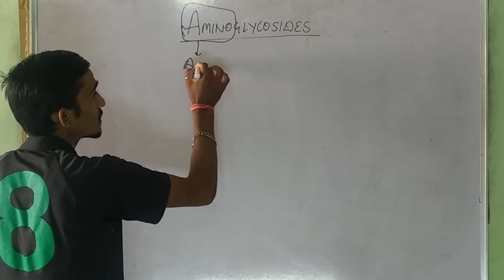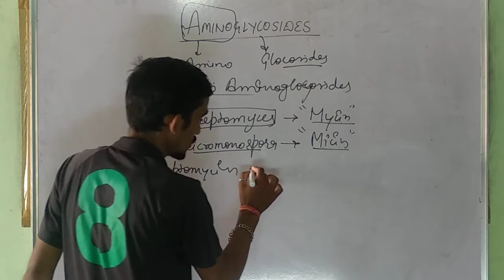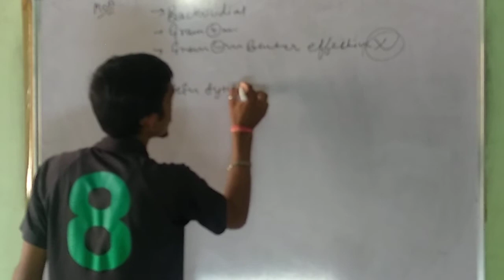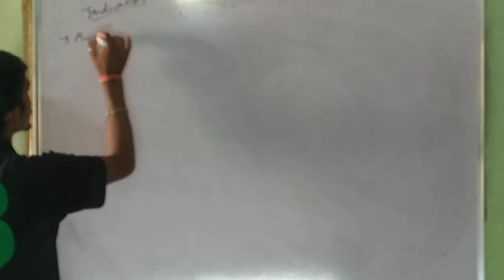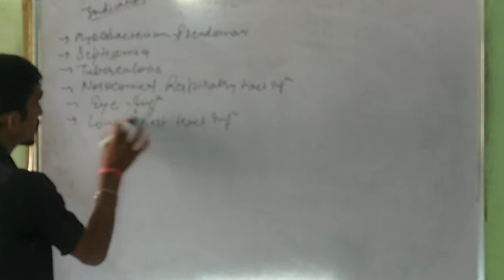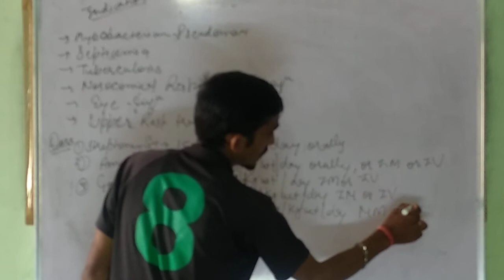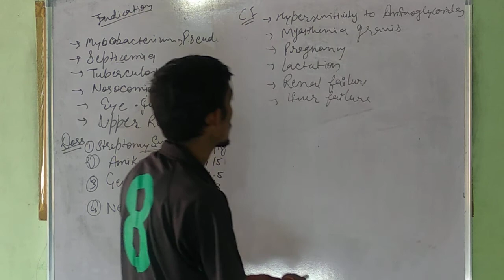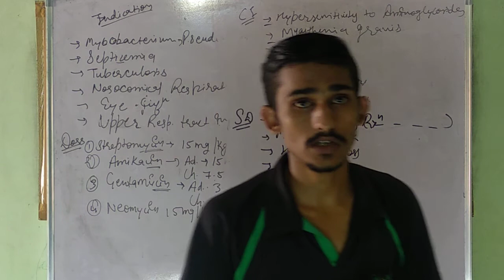Aminoglycosides | Aminoglysides antibiotic | Aminoglysides classification in hindi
lecture on Aminoglysides